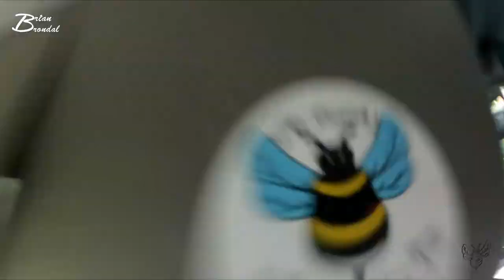Ybberfyrsten på kursus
ybberfyrsten er på kursus... så jeg kan ikke helt regne med mit vognløb...